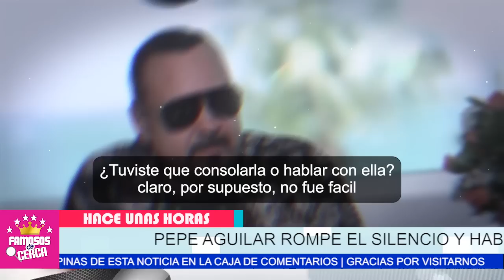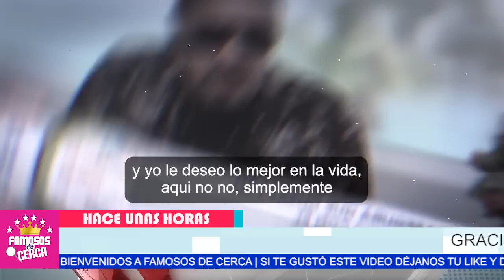🤫📌 ¡ 𝗖𝗨𝗘𝗡𝗧𝗔 𝗧𝗢𝗗𝗔 𝗟𝗔 𝗩𝗘𝗥𝗗𝗔𝗗 ! Del Amorio Que Hubo Entre / 𝗔𝗡𝗚𝗘𝗟𝗔 𝗔𝗚𝗨𝗜𝗟𝗔𝗥 𝗬 𝗚𝗨𝗦𝗦𝗬 𝗟𝗔𝗨 ⛔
¡ 𝗖𝗨𝗘𝗡𝗧𝗔 𝗧𝗢𝗗𝗔 𝗟𝗔 𝗩𝗘𝗥𝗗𝗔𝗗 ! Del Amorio Que Hubo Entre / 𝗔𝗡𝗚𝗘𝗟𝗔 𝗬 𝗚𝗨𝗦𝗦𝗬 𝗟𝗔𝗨

Pepe Aguilar ROMPE EL SILENCIO y Revela Porque Angela Aguilar y Gussy Lau TERMINARON

 BIENVENIDOS!!!
suelta la sopa
televisa
exclusivas
venga la alegria
tv azteca
polemica
chismes
Entertainment
farandula mexico